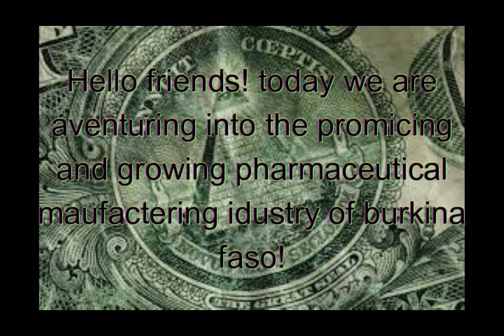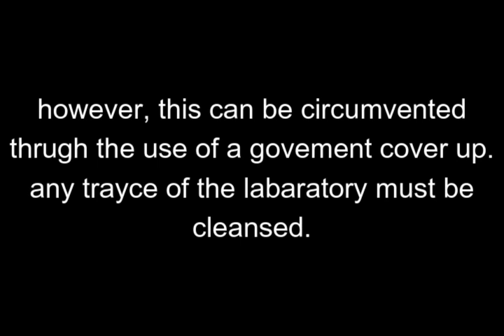pharmaceutical faso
what seems like a rapidly growing industry is threatened by a shocking discovery...

tune in for more of burkina faso season 2!

burkina faso season 2 episode 8